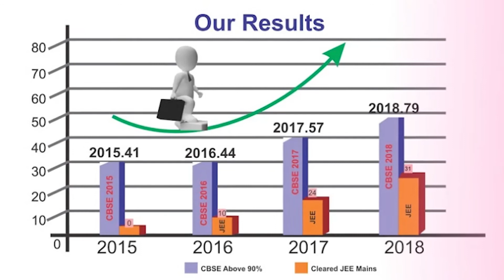ଜମାଟୋ ଡେଲିଭିରି ବୟ ଆକ୍ରମଣ । Zomato delivery boy attacks influencer